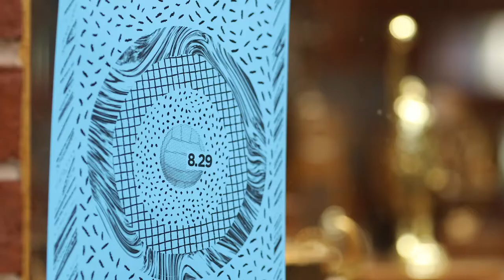Let's Play High School Makeover: Central High of Tulsa, OK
Another amazing $100,000 donation in the books thanks to Keurig Dr Pepper's Let's Play initiative. This year, Central High School of Tulsa showed us their true school spirit. Check out how it all went down!